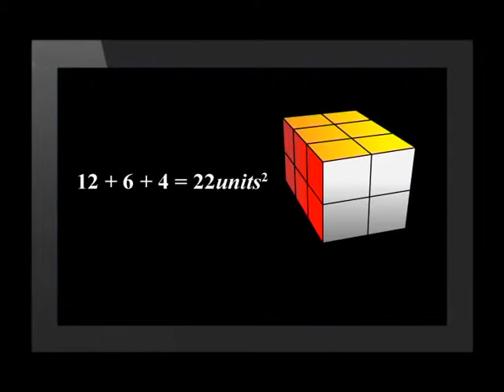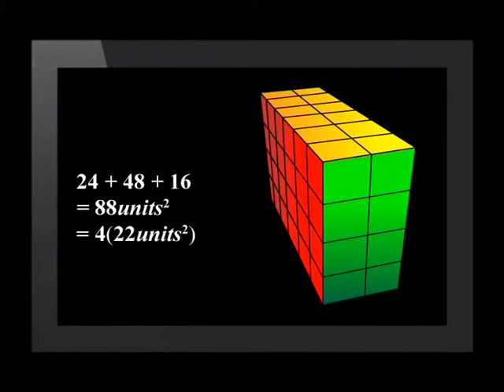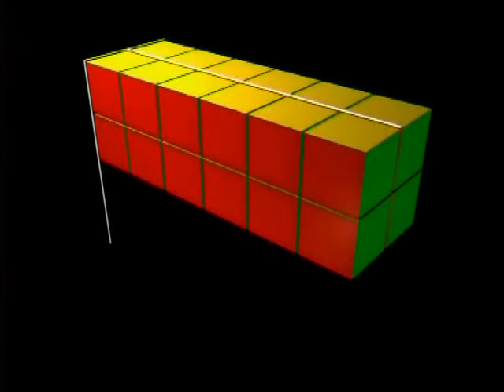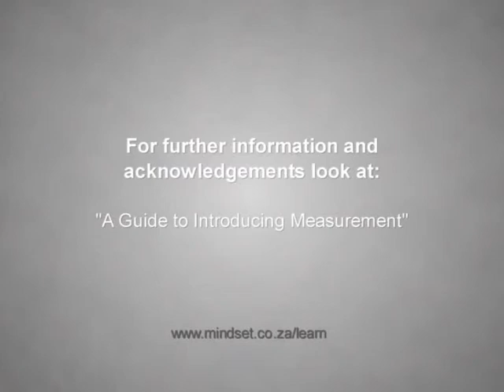Increasing Surface Area